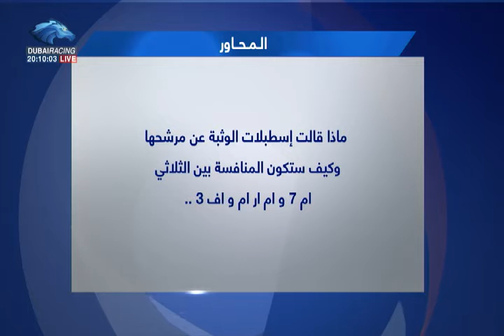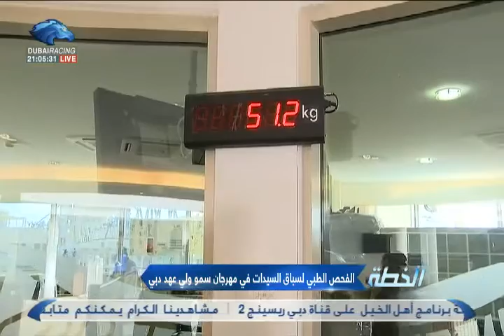الخطة | ماذا قالت اسطبلات الوثبة عن مرشحها وكيف ستكون المنافسة بين الثلاثي ام 7 وام ار ام واف 3